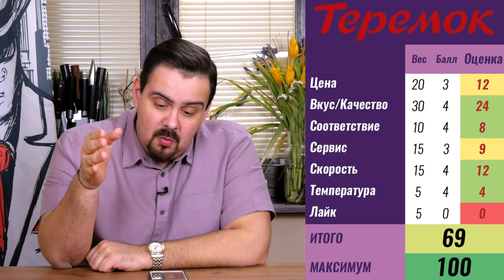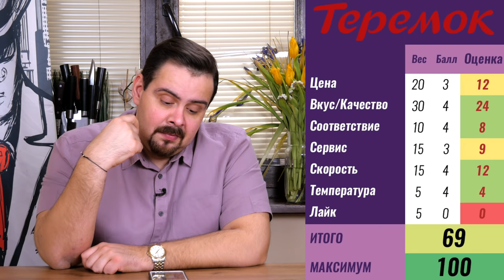Доставка блинов Теремок | Добрый день, сударь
Дополнительная информация. Перед самой публикацией ролика выяснили, что при обзоре мы некорректно ориентировались на цены, указанные на сервисе неофициальной доставки Теремка Цены на этом сайте выше, чем цены в самом Теремке В этой связи итоговую оценку немного корректируем в сторону увеличения. Итоговую оценку смотрите на нашем сайте сайте

Для информации привожу сравнение цен, размещенных на сайте Теремка и "левой доставки":
Цена из «левой доставки» 🥞Официальная цена
302р 🥞203р E-mail
390р🥞300р Илья Муромец
335р🥞249р Хачапури
150р🥞92р С ветчиной и сыром
310р🥞241р Итальяно
250р🥞183р С бананом и шоколадом
225р🥞179р Фисташка
250р🥞182р Борщ
230р🥞164р Суп лапша
174р🥞270р/ Русский цезарь
134р🥞190р/ Пельмени
120р🥞81р Квас
150р🥞104р Морс клюква
120р🥞87р Тархун